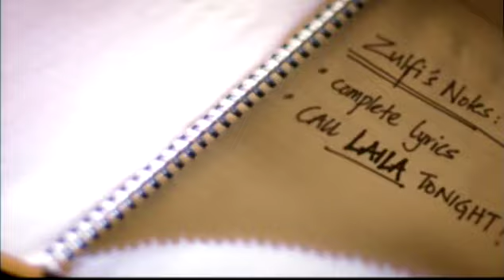Call - Ho Jaane De